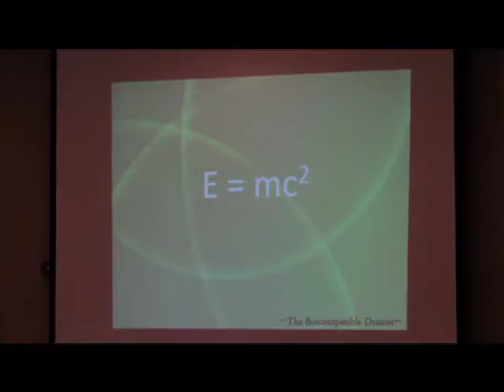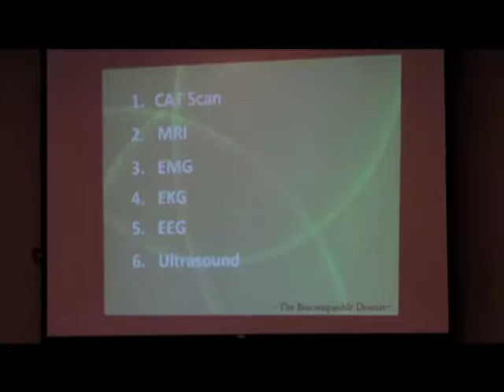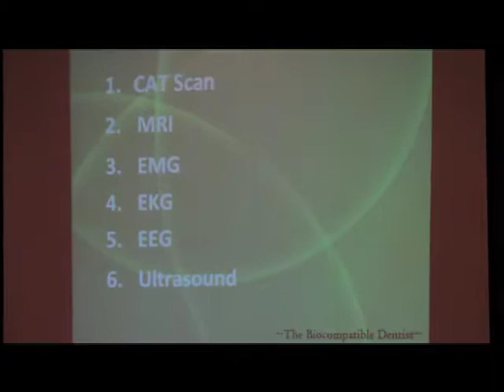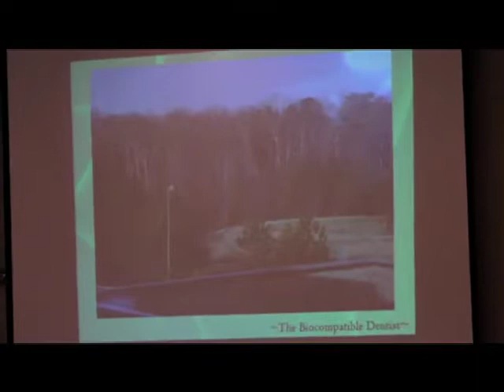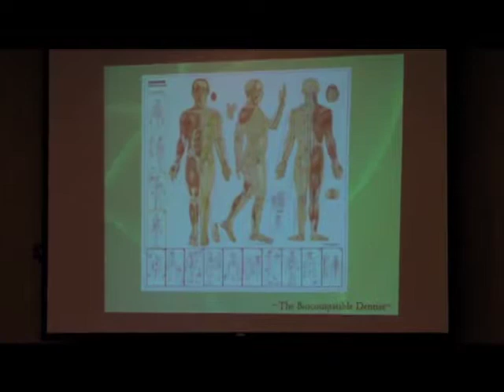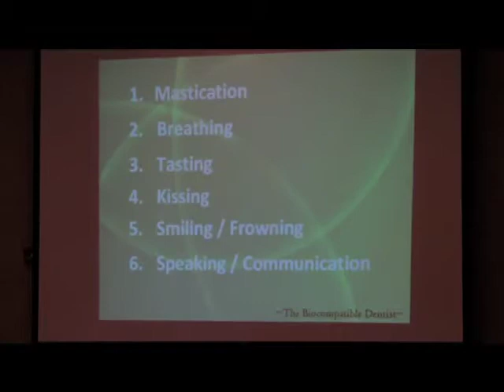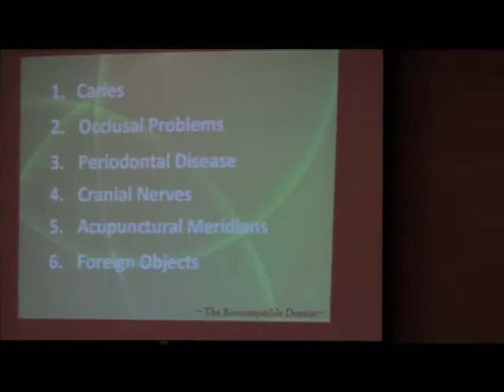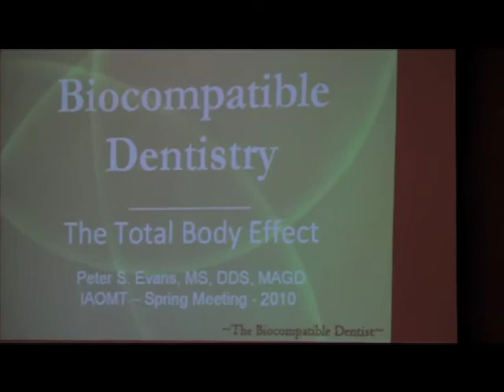Dr. Peter Evans discusses the implications of being a Biological Dentist at IAOMT 2010 Galloway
Watch Dr. Peter Evans' lecture on the various details regarding the implications of being a Biological dentist. He touches on a wide variety of interesting and stimulating subjects relating to biological dentistry.